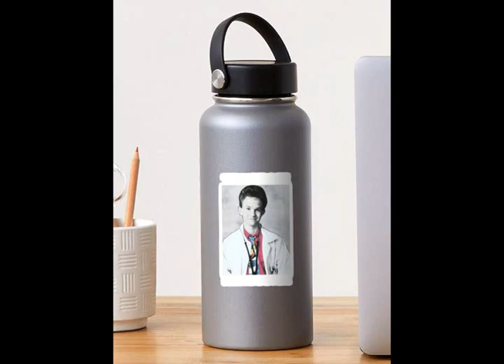Doogie Howser's Personal Tupperware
Higher-quality versions of shows and those missing from YouTube can be streamed and downloaded